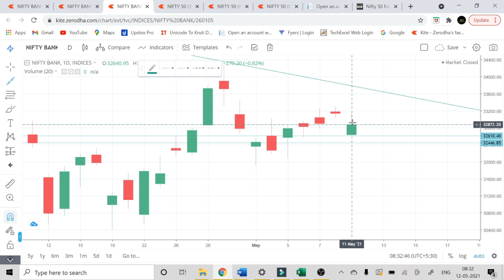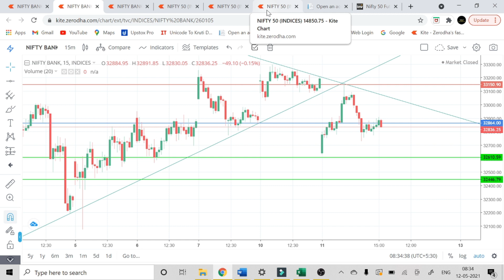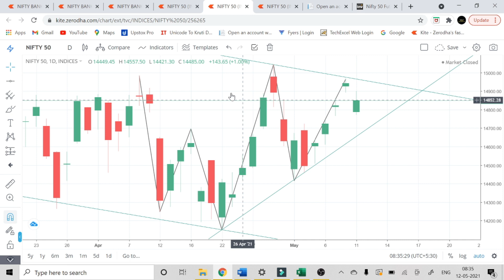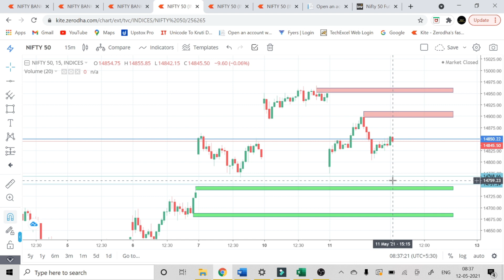Nifty & Banknifty Important Levels for 12th May 2021